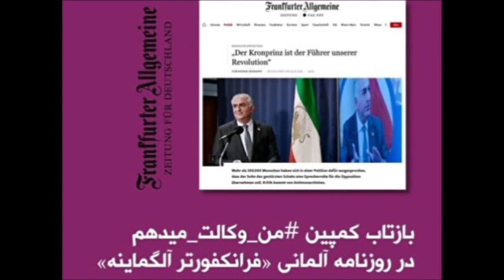من_وکالت_میدهم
روزنامه آلمانی «فرانکفورتر آلگماینه»‌ در گزارشی با عنوان «ولیعهد رهبر انقلاب ماست» به بازتاب کمپین «من وکالت میدهم» پرداخته است.
در این گزارش با اشاره به مصاحبه شاهزاده رضا پهلوی با تینا قاضی‌مراد، سردبیر اتاق خبر شبکه منوتو درباره امکان ایفای نقش تاریخی ایشان در دوره گذار نوشته شده با وجود آنکه شعارهای متعددی در حمایت از شاهزاده در ایران داده شده است، «مخالفان پادشاهی» نیز نگرانی‌هایی را بیان کرده که شاهزاده در بیانیه‌ای به آن‌ها پاسخ داده است. ایشان بار دیگر سه شرط اصلی خود برای همبستگی ملی عنوان کرده: «تمامیت ارضی ایران، دموکراسی سکولار مبتنی بر حقوق بشر و برگزاری انتخابات آزاد برای تعیین نوع نظام آینده.»
رضا پهلوی در واکنش به کارزار «وکالت می‌دهم» خواستار همکاری مخالفان شد
شاهزاده رضا پهلوی، آخرین ولیعهد ایران، روز شنبه چند روز بعد از به راه افتادن کمپین «وکالت می‌دهم» از اعتماد شرکت کنندگان در این کارزار قدردانی کرده و بار دیگر از همه نیروهای دمکراسی‌خواه دعوت کرده است برای کمک به انقلاب ملی ایرانیان به او ملحق شوند. آقای پهلوی هفته پیش گفته بود که نمایندگی مخالفان در سطح بین‌المللی نیازمند مقبولیتی است که از داخل ایران نشات می‌گیرد. او گفته بود «انتظار مردم در این مرحله از آنها این است که به یک پلتفرم مشترک همکاری برسند.»
آقای پهلوی در بیانیه تازه خود گفت از مسئولیتی که این کارزار بر دوش او می گذارد آگاه است و تا سرکار آمدن یک نظام ملی و دمکراتیک در ایران از پا نخواهد نشست. او گفت که در مسیر تلاش‌هایش چشم داشت یا انگیزه شخصی ندارد و این کارزار به او و دیگر افراد مورد اعتماد مردم ایران امکان می دهد با صراحت بیشتر از طرف ایرانیان در سطح بین المللی مذاکره کنند.
کارزار وکالت می دهم هفته پیش بعد از مصاحبه شاهزاده پهلوی با شبکه تلویزیونی من و تو به راه افتاد و چهره‌های سرشناسی مثل علی کریمی و ابی از آن حمایت کردند. آقای پهلوی در مصاحبه با من و تو گفته بود هر اقدامی از سوی او در مذاکره با شخصیت های سیاسی برای ارائه برنامه، باید مبتنی بر مشروعیتی باشد که از داخل ایران نشات می گیرد، مشروعیتی که شرکت کنندگان در کارزار «وکالت می‌دهم» می‌خواهند آن را تامین کنند. او به خصوص اشاره کرد که مبنای هر نوع رایزنی در صحنه بین المللی نیازمند پشتیبانی و نمایندگی زندانیان سیاسی، فعالان مدنی، و جریان های فکری و سیاسی درون ایران است. آقای پهلوی سه اصل را برای همکاری با سایر نیروهای دمکراسی ها مطرح کرده است که در بیانیه بر آنها تاکید کرد: «تمامیت ارضی ایران، دموکراسی سکولار مبتنی بر حقوق بشر، و حق مردم برای تعیین شکل نظام سیاسی از طریق یک انتخابات آزاد». آخرین ولیعهد ایران در بیانیه روز شنبه‌اش گفت که همبستگی ملی را تنها راه نجات کشور می داند و ابراز اطمینان کرد که آزادی ایران نزدیک است. یک طومار آنلاین هم برای اعطای وکالت یا نمایندگی به آقای پهلوی منتشر شده است.  بسیاری از طرفداران این کمپین می گویند که پیوستن آنها به آن به معنی سلطنت طلبی نیست. شاهزاده پهلوی در گفتگوی خود با شبکه منو و تو درخواستی را با عنوان «رهبری جنبش» مطرح نکرده است. او پیشتر گفته بود بیشتر به پذیرش نقش یک معتمد و وکیل مردم تمایل دارد و آن را به مملکت‌داری و اداره کشور ترجیح می‌دهد.